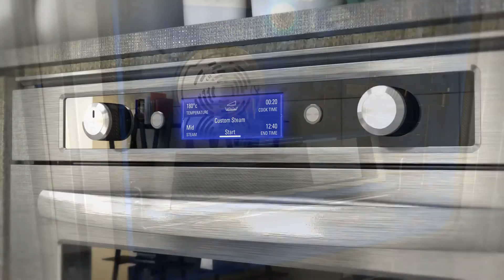KitchenAid Twelix Base in Ovens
Tweli-grill for grilling on two level simultaneously and Tweli-base for perfect finishing for all recipes that require crispy bottom.